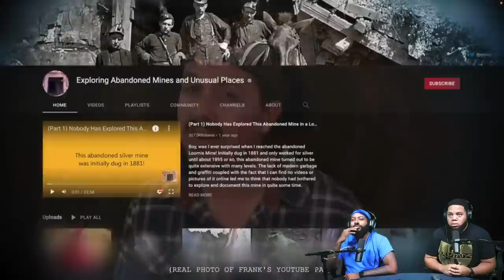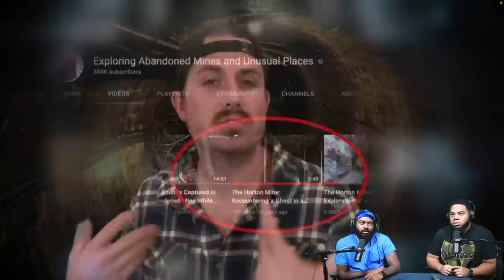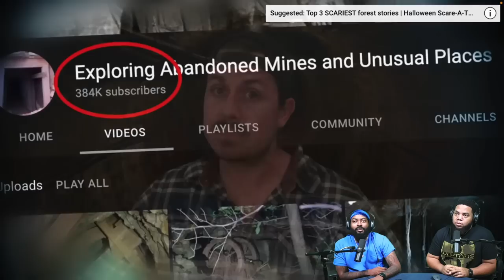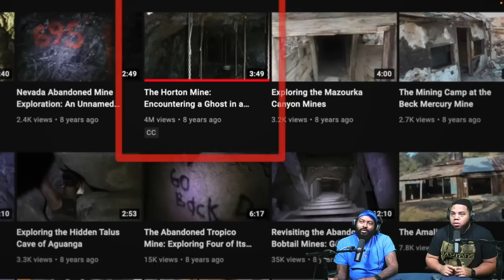INTHECLUTCH REACTS TO THIS ABANDONED MINE FOOTAGE IS VERY CREEPY